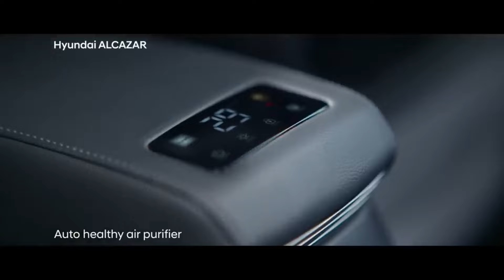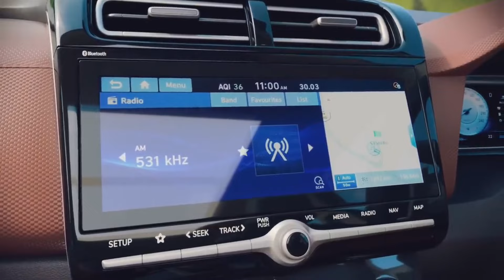2024 HYUNDAI ALCAZAR FACELIFT SPIED TESTING| PRICE, FEATURES, ENGINES, INDIA LAUNCH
In this video I have shared information regarding the upcoming 2024 Hyundai Alcazar Facelift SUV.